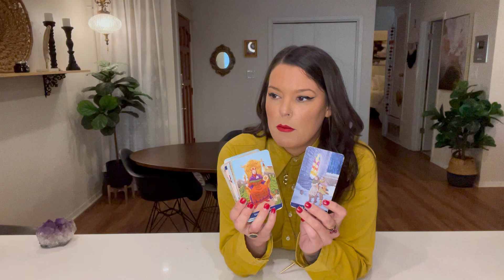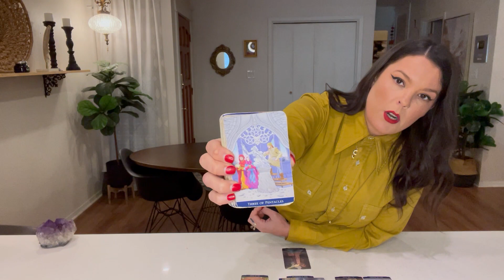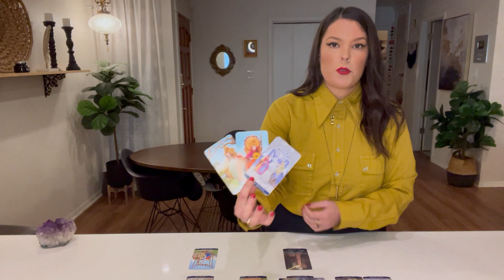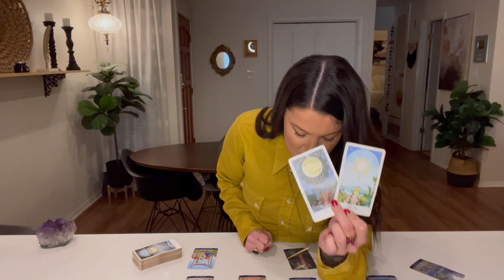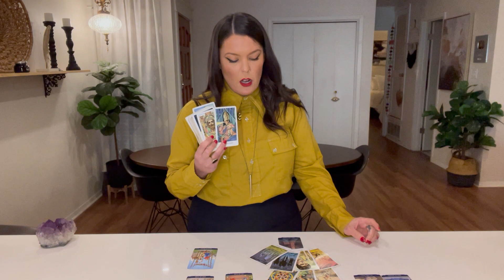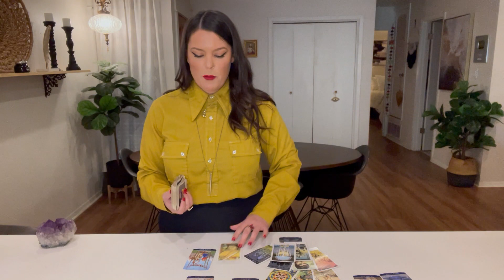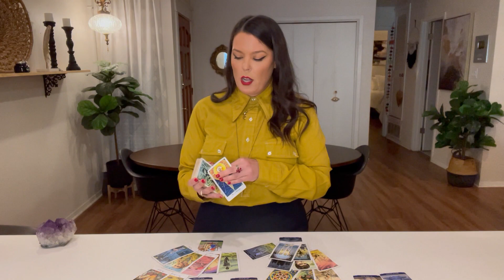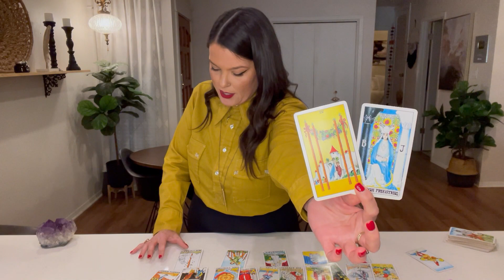SCORPIO- YOU HAVE IT ALL! SOMEONE IS READY TO CONFESS! A HUGE DECISION! MEANT TO BE!- MID APRIL